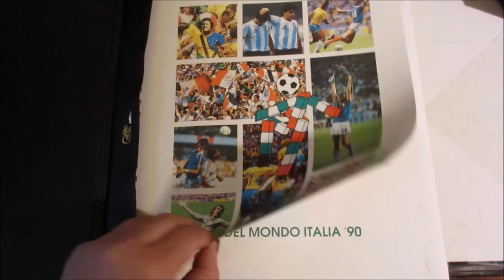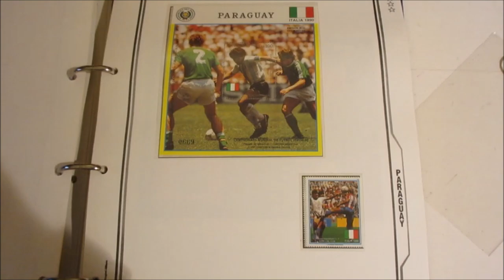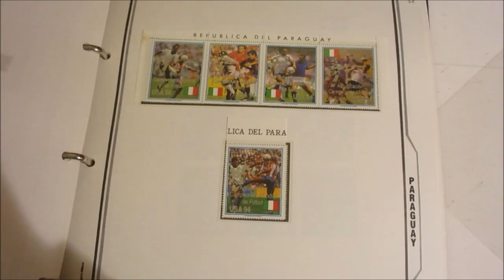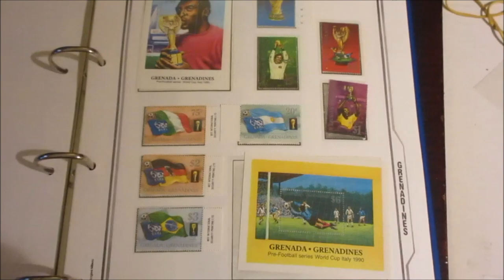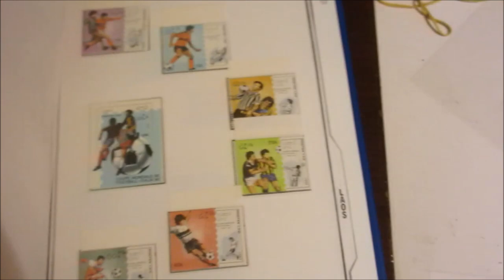Asta 45 - Lotto 780 - Calcio - Italia 90 - collezione di francobolli mondiali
Calcio - Italia 90 - collezione di francobolli mondiali dedicati al campionato, in tre album.